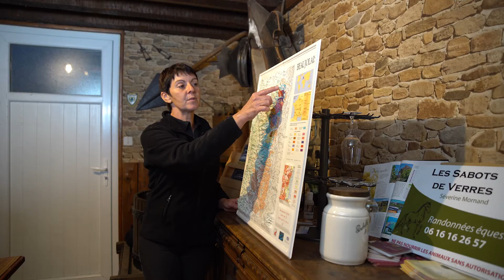Balade à Cheval en Bourgogne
Rien ne vaut une balade à cheval pour prendre le temps et explorer notre belle région sous un angle différent !